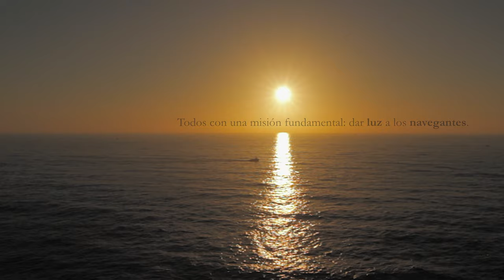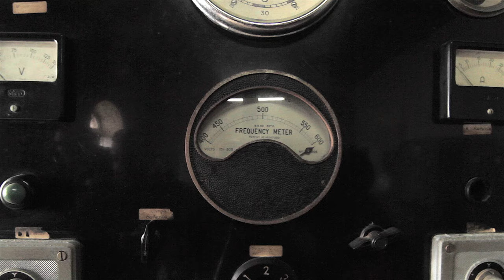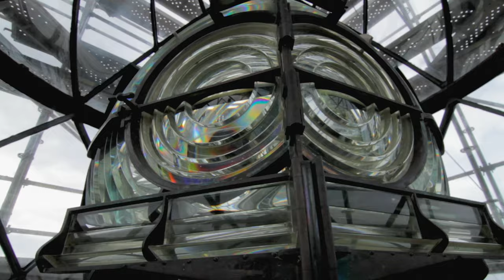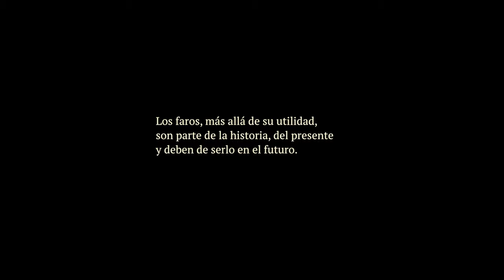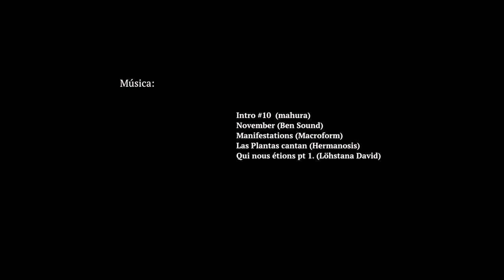Faros: (Guardianes del mar)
Corto Documental.
Año: 2016.

Duración: 9 min 53 s.
Idioma: Castellano (English subtitles avaliable)

Hace un año nos embarcamos en un viaje para intentar visitar gran parte de los faros que franquean las costas de nuestro país. El pasado mes de Mayo ya os pudimos adelantar el timelapse con secuencias captadas en algunos de los lugares más espectaculares de la costa Española. Dicho timelapse lo podéis disfrutar en el siguiente enlace:

Ahora os traemos el documental fruto de esa experiencia.  Para ello nos entrevistamos con fareros y expertos en el que podréis conocer algo del pasado, presente y futuro de los faros y la señales marítimas. Os invitamos a acompañarnos en este viaje en el que la soledad de los lugares más apartados de nuestras costas y los elementos naturales se muestran con toda su plenitud.

Y desde aquí queremos agradecer a todos los colaboradores que están haciendo posible este proyecto:

Puertos del Estado
Turismo de Asturias
Opel
Fujifilm
mSlider
Eurostars Hotels

Apartamentos Mirapeñas (Gozón, Asturias)
Casa A Pasada (Cedeira, A Coruña)
Hotel Monte Blanco (Neaño, A Coruña)
Hostal Mariquito (Fisterra, A Coruña)
Hotel Talasso Atlántico (Baiona, Pontevedra)
Hostal El Capi (Zahora, Cádiz)
Hotel Mesón de Sancho (Tarifa, Cádiz)
Apartahotel Vistamar (San José, Almería)
Autoridad Portuaria de Santander
Autoridad Portuaria de Ferrol
Autoridad Portuaria de A Coruña
Autoridad Portuaria de Huelva
Autoridad Portuaria de Sevilla
Autoridad Portuaria de la Bahía de Cádiz
Autoridad Portuaria de la Bahía de Algeciras
Autoridad Portuaria de Almería